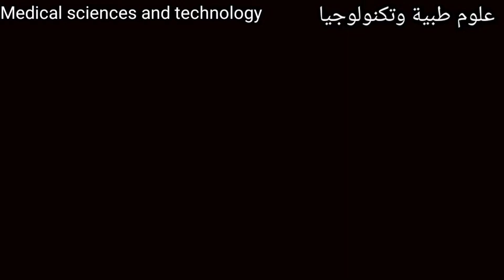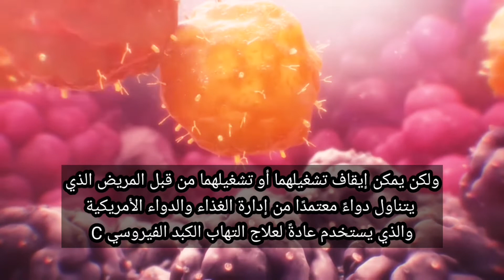Immune cells engineered to battle cancer can be turned on or offالعلماء يطورون مفتاح للخلايا التائية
يطور العلماء مفتاح ON-OFF للعلاج المناعي للخلايا التائية CAR ،
Scientists Develop ON-OFF Switch for CAR T Cell Immunotherapy  ،

يقول ويلسون وونج ، الأستاذ المشارك في الهندسة الطبية الحيوية بجامعة بوسطن ، والذي كان يدرس خلايا CAR-T لأكثر من 10 سنوات ، إنها تقنية مثيرة للغاية لكن هناك مشاكل تتعلق بالسلامة ، كما يقول ، يمكن أن تجعل العلاج محفوفًا بالمخاطر للغاية ،

لجعل هذا العلاج الرائد أقل خطورة على المرضى ، يعمل Wong وفريق من الباحثين على إنشاء مفتاح أمان مدمج في تصميم خلية CAR-T ، في ورقة بحثية جديدة في Cancer Cell ، كشف الباحثون عن نوع جديد من خلايا CAR-T التي يمكن تشغيلها أو إيقاف تشغيلها ، مما يجعل من الممكن منع الخلايا من التنشيط قبل حدوث آثار جانبية خطيرة ،

 نظامهم الجديد يسمى  VIPER CAR-T.  تم تصميم خلايا VIPER - التي تعني ProtEase Regulatable متعددة الاستخدامات ، بحيث يمكن التحكم فيها عن طريق إعطاء المريض دواءً مضادًا للفيروسات يعطل نشاط الخلية ، ويقلل من مخاوف السلامة التي تأتي مع CARs التقليدية ،

المصادر .